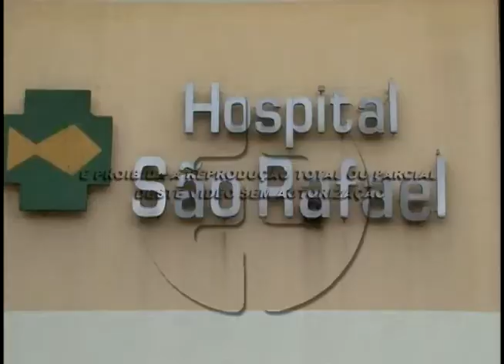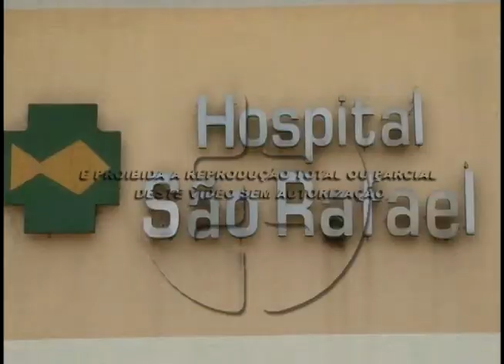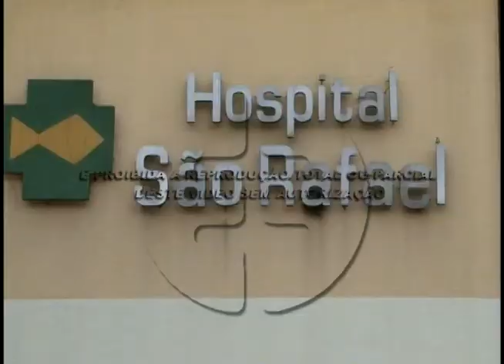Gestante passa por procedimento natural e babe morto é retirado 10 09 2014